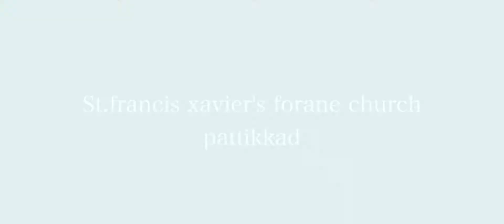അഖണ്ഡ ബൈബിൾ പാരായണം December 2019 | St Francis Xavier Forane church Pattikad | PROMO | Jesus Youth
Bible Parayanam Pattikad church ,Dec4-8 ,